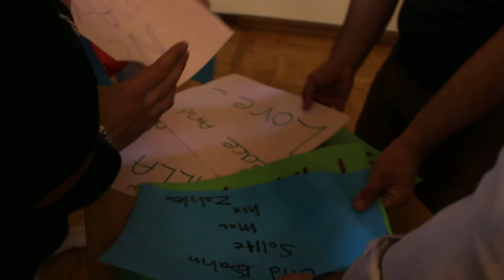Day 16 BEFORE THE PREMIERE THE DISCRIMINATION AT SCHOOL direction EDIN JASAROVIC camera AMIR RAMAD